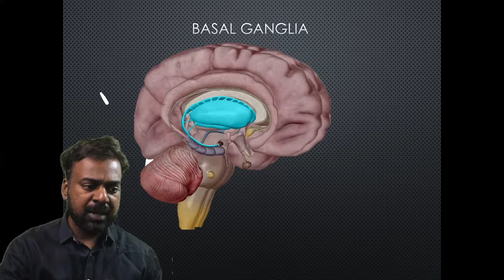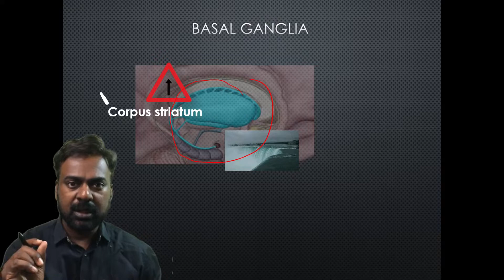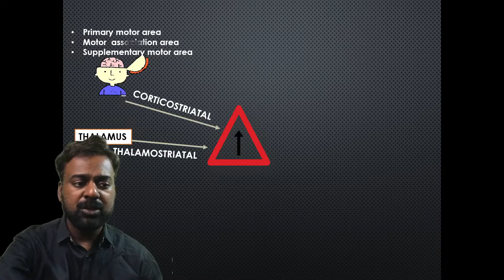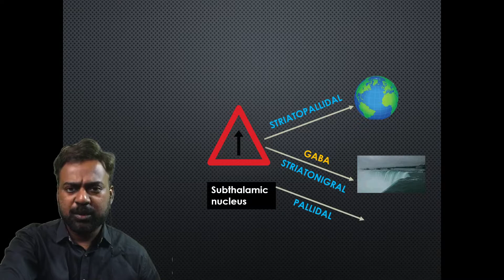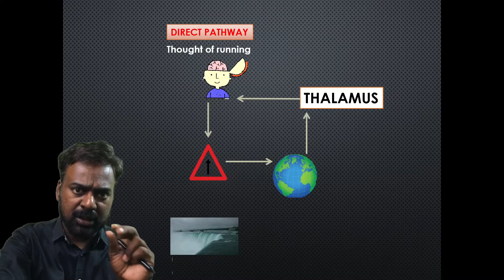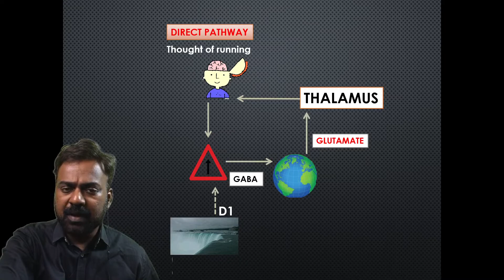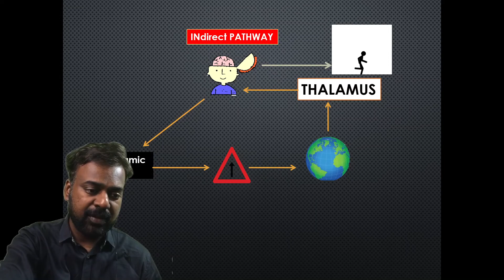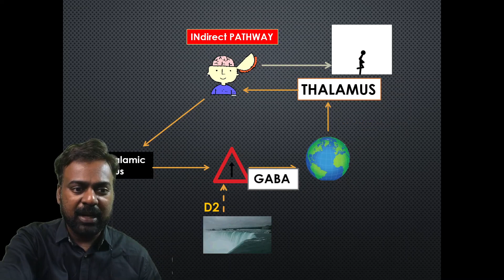basal ganglia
physiology basal ganglia tamil